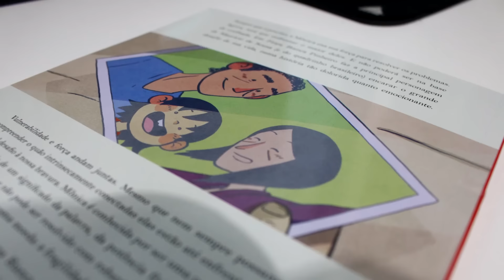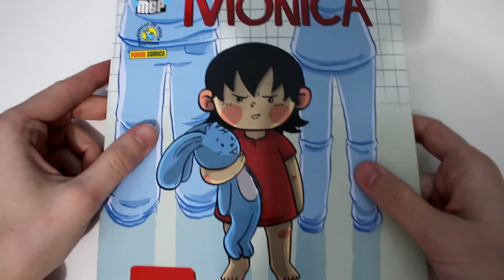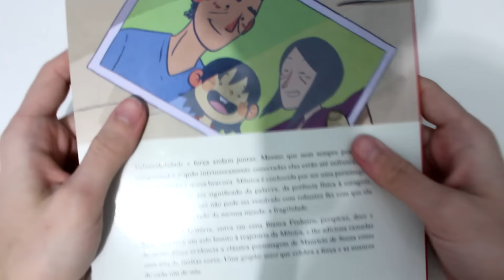Mônica, Força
Mônica - Força nas livrarias!